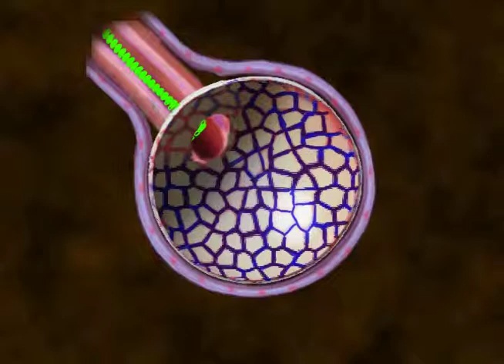BAlv+O2+Cap+Breathe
Pictures, videos, and animations by Dr. Brian Tiep and Rebeca Pacas (formerly Tiep)